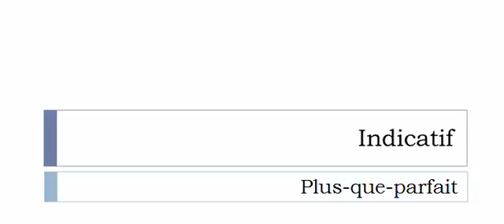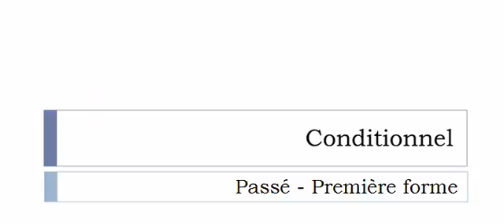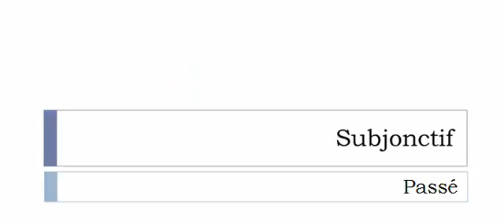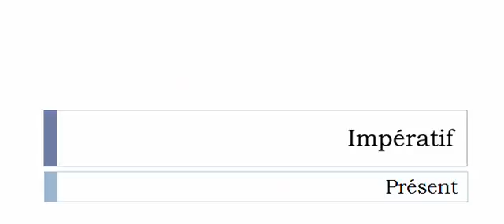French conjugation = Défarder